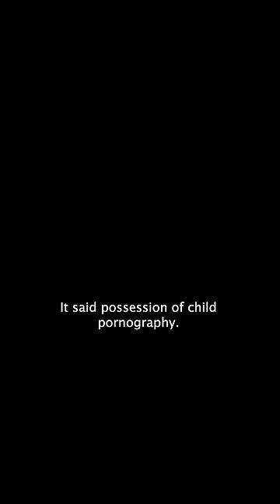Jared Fogle's Victims Recall Learning of Their Own Stepfather's Involvement - Part 1 | ID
In 2015, Americans were stunned when authorities brought multiple charges of child endangerment against Jared Fogle and his business partner, Russell Taylor. Stream JaredFromSubway: Catching a Monster now on @DiscoveryPlus.